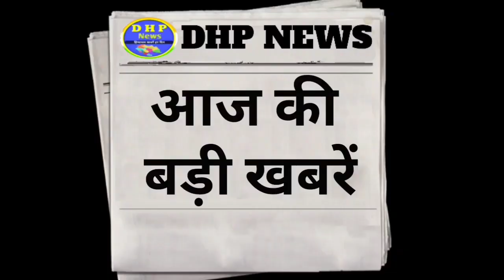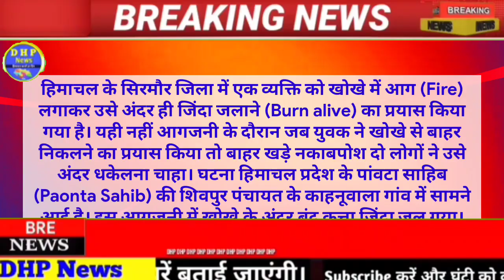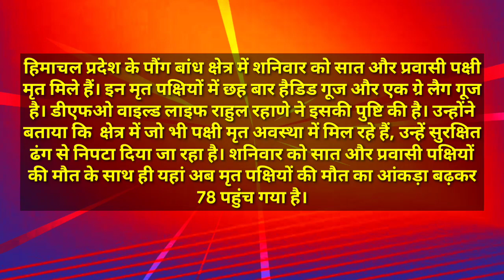🔴LIVE: Himachal News | 4 April 2021 | Himachal News Live Today | HP NEWS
For latest himachal news updates and any query, JOIN

About Me

himachal news
hp news
हिमाचल न्यूज़
himachal pradesh
news himachal
shimla live
en hindi news himachal
republic himachal news today
HPSSC News, HPPSC News
himachal samachar
hpssc result, hppsc result news
himachal army bharti 2021 news
Junior office assistant job 2021
HPTU exam news
Cabinet decision of Himachal Pradesh

Himachal News | 4 april 2021 | Himachal News Live Today | HP NEWS | Himachal News Today | DHP News

Himachal News 4 April 2021 | Himachal News Live Today | HP News | Himachal Pradesh Breaking News